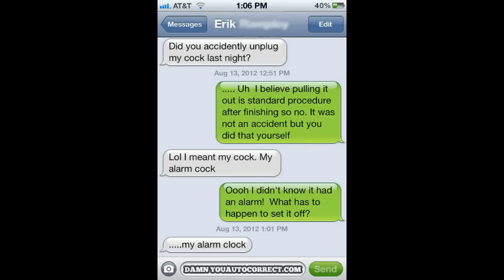I Bought A PS3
PSN = Tyler429FV